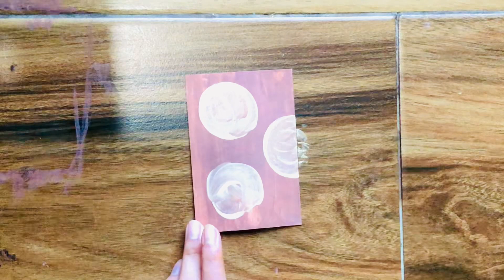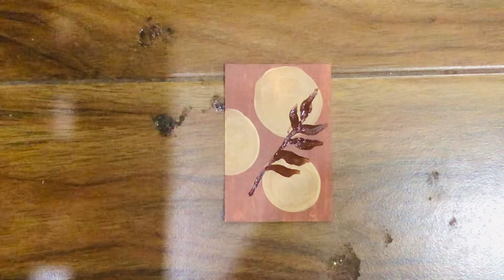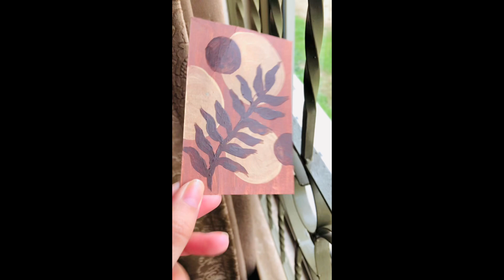Boho art design🍂🤎/simple amd easy boho art painting🦌painting